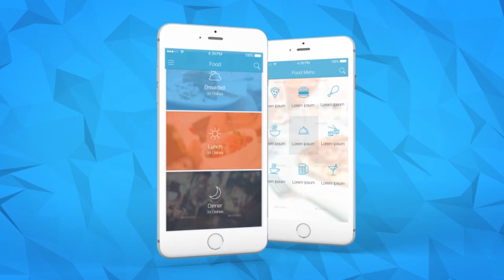مشاريع افتر افكت مجانية - تحميل قالب لبرومو خاص بعرض تطبيقات الاندرويد والاب ستور بشكل 3d رائع 2018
رابط شرح كيفية التحميل من الروابط الخاصة بنا